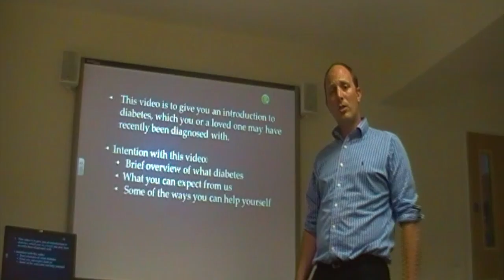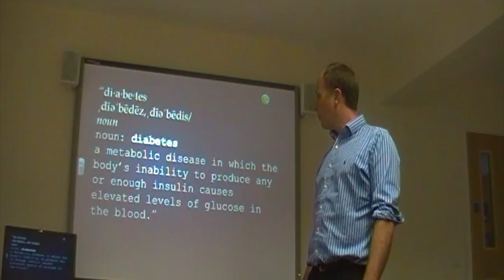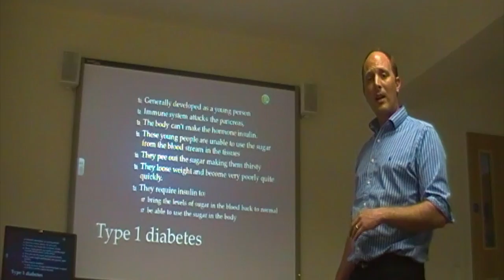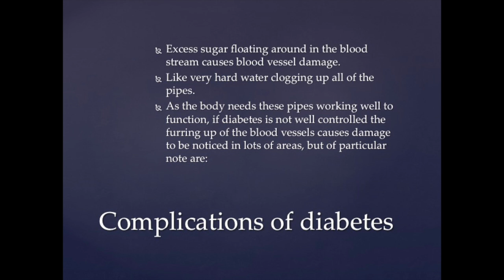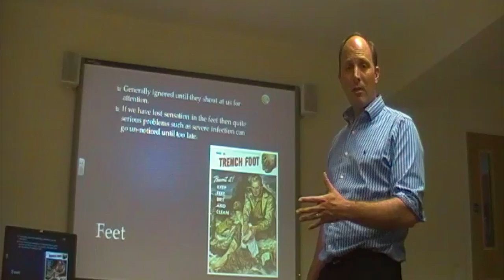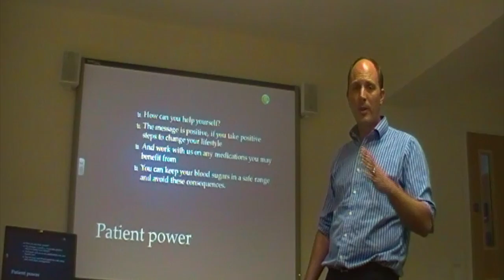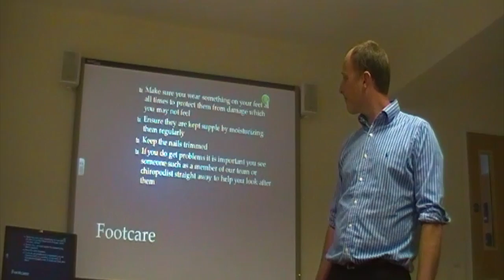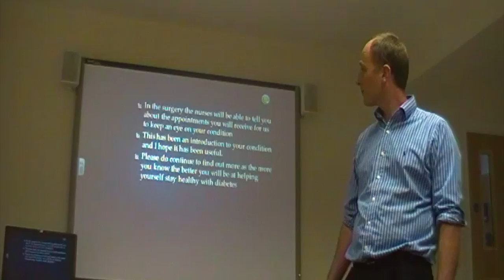beginners guide to diabetes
This video is a beginners guide to diabetes